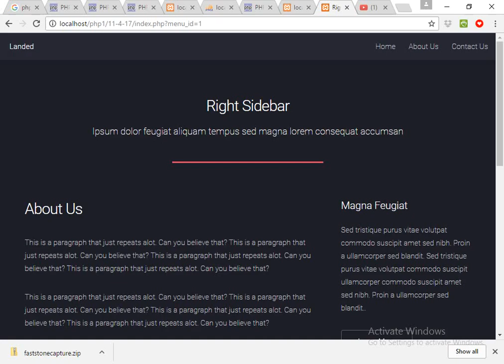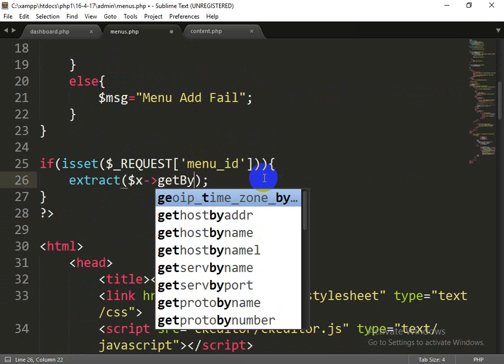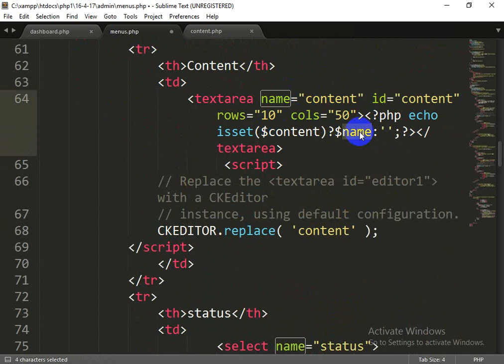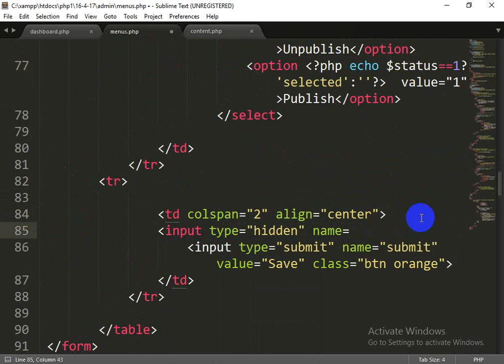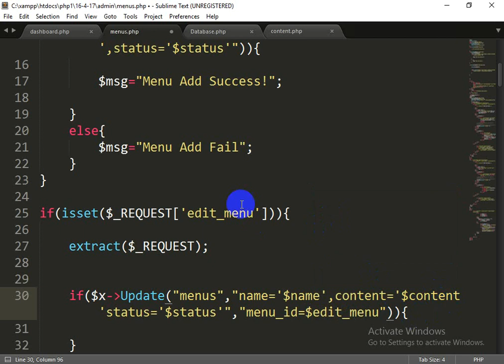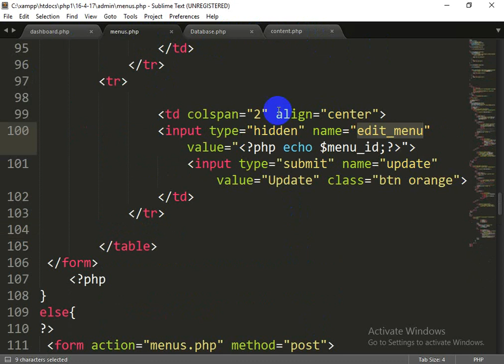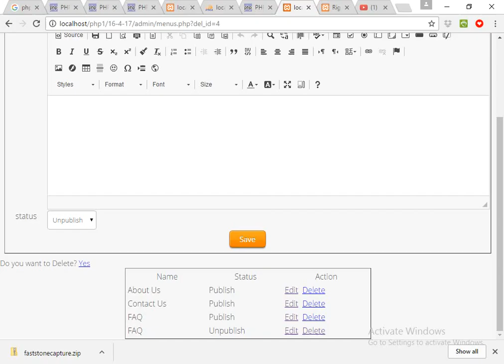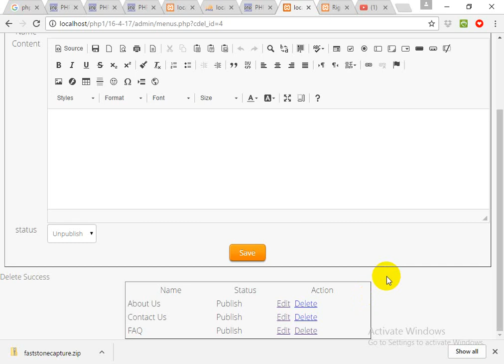PHP Project with Menu Manage Part 2